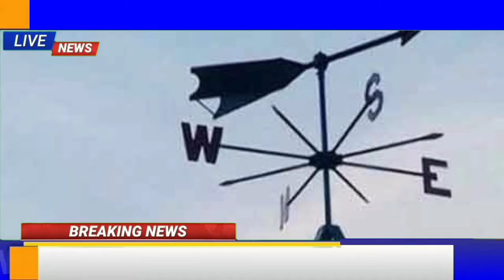✔️live weather update,ঘূর্ণিঝড় টাউটের আছড়ে পড়ার লাল সতর্কতা জারি হলো বহু জায়গায়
live weather updateঘূর্ণিঝড় তাউটের আছড়ে পড়ার লাল সতর্কতা জারি হলো বহু জায়গায়